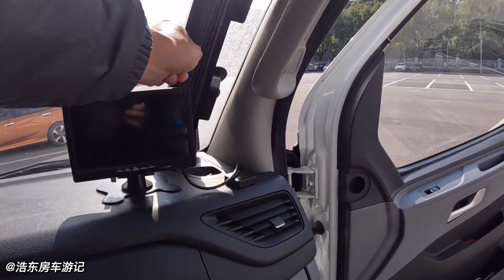房车小队今天散伙了，相处半月各奔东西，今天分别只待下次相遇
房车小队今天散伙了，相处半月各奔东西，今天分别只待下次相遇！~浩東房車遊記